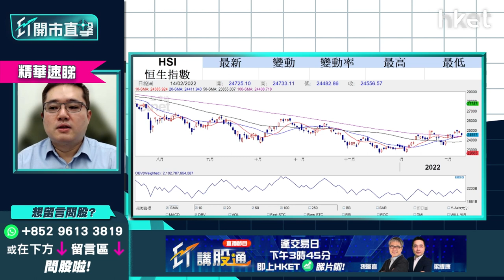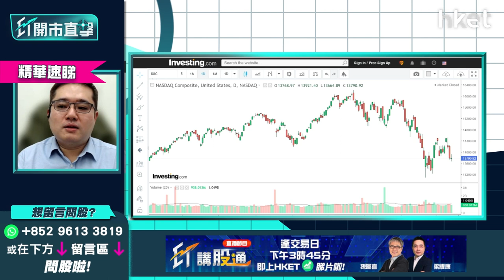【開市追揸沽】（精華）第一季投資策略部署：港股首季仍偏好 未有貨要睇實油股、鋁股、銅鋼股？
烏克蘭、俄羅斯局勢似有轉機，但危機仍未鬆綁；美國聯儲局官員布拉德企硬鷹派，重提7月前加息100點子論調，美股上日再跌。第一季投資策略怎部署？華晉證券資產管理投資總監馮宏遠（Thomas）認為港股首季仍偏好，未有貨可睇好油股、鋁股、銅鋼股，詳細策略分析如何？立即點擊收看/收聽。

**重溫【開市追揸沽】港股現水平可做淡？ 又到恒指季檢前瞻

Time code
01:50 - 大市今日焦點速覽
02:21 - 美股外圍市況速覽+港股ADR表現
03:30 - 亞太股市早段市況速報
03:48 - 烏俄局勢似有轉機  開戰機會大嗎？大市怎評估局勢？
06:16 - 烏俄局勢預計一周後會有變數  短綫操作不宜鬆懈
06:41 - 納指有機會反彈400至500點  但未代表地緣危機鬆綁
07:13 - 商品市場較可信  當中油價相對靠穩
08:34 - 聯儲局官員企硬鷹派  市場消化加息預期未？
10:58 - 預計3月只加息0.25厘
12:50 - 聯儲局偏向認為通脹下半年回順  7月CPI仍未回順才會有應急措施
13:34 - 第一季投資策略部署：港股首季仍偏好  未有貨可睇好油股、鋁股、銅鋼股
16:12 - 預計美國未來半年縱容通脹升溫
16:53 - 第一季投資策略部署：銀行股已反映加息 買入要睇水位、注碼不宜大
18:41 - 港股上日市況速覽+北水盤路
19:27 - 港股首季有機會下試21000點？
21:01 - 港股為國際提款機？  日股比港股跌得更傷
22:46 - 恒指除受本地疫情及大陸債務問題影響   還需看美元走勢
23:36 - 港股開市早段市況速報
25:57 - ET個股推介：康師傅控股（00322）　受惠擴大內需國策
26:57 - 觀眾問股：譚仔國際（02217）3元有貨  公布季度業績要先沽貨？
29:35 - 觀眾問股：李寧（02331）81元小注買入   雖受惠國策惟估值太高
31:54 - 觀眾問股：泡泡瑪特（09992）43元有貨  回購反彈目標看多少？
33:35 - 觀眾問股：大唐新能源（01798）未有貨可買？  需留意利息開支高
37:28 - 觀眾問股：碧服（06098）物管股轉勢？  馮宏遠：半年計中綫未睇好
40:29 - 觀眾問股：中人壽（02628）現價可再上？   有紀律止蝕仍可追
40:52 - 近期市場資金集中流入國企
43:11 - 觀眾問股：中石化（00386）4.2元有貨點部署？
45:25 - 觀眾問股：應否清倉美國科網股 轉投黃金商品市場？
49:09 - 未來商品市場持有實貨比金礦股好
50:47 - 觀眾問股：買入汽GX中國電車（02845）但虧損，應否離場？
54:35 - 觀眾問股：中生製藥（01177）5.76元有貨如何部署？
56:22 - 兩地開市初段市況速報
56:55 - 消息股速報：豐盛生活服務（00331）、長城汽車（02333）、時代集團控股（01023）
57:48 - 財經日誌提提你